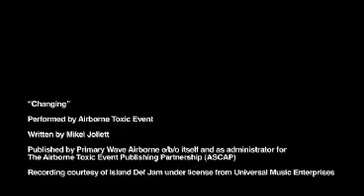Premierowy zwiastun The Sims 3: Generations - Gamezilla.pl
- czytaj więcej o The Sims 3: Generations na Gamezilla.pl